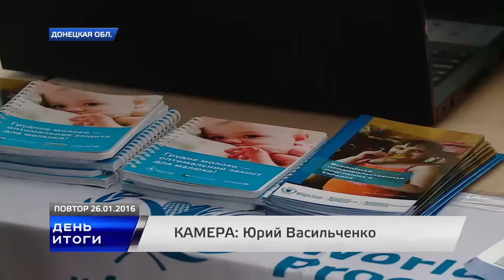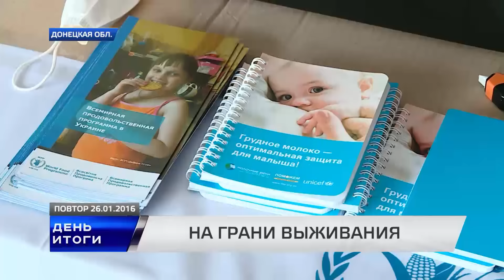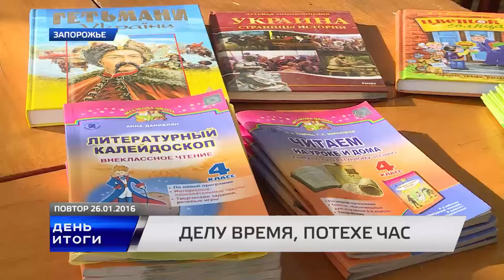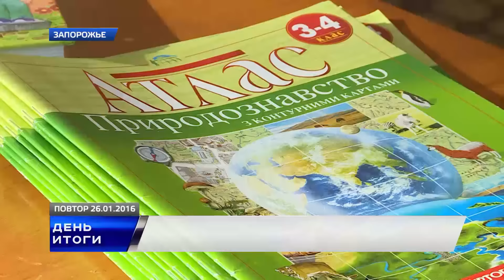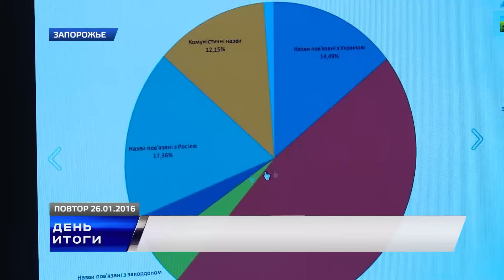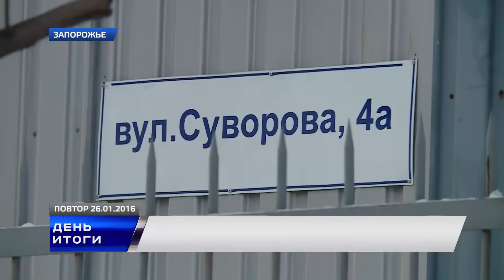День. Новости 26 01 2016